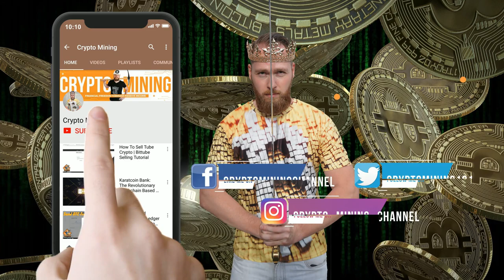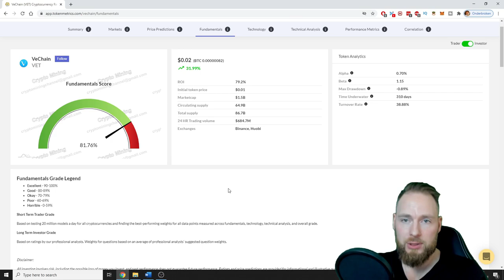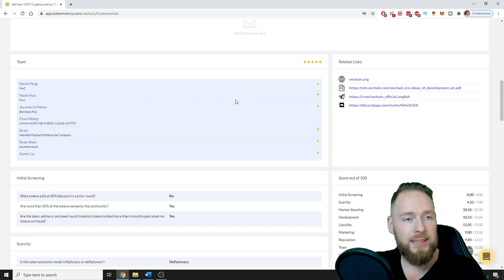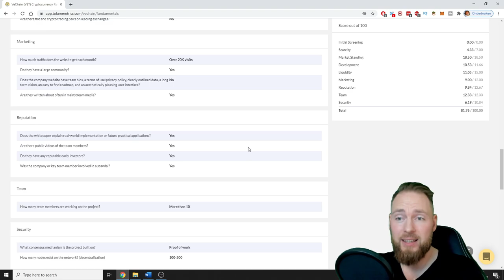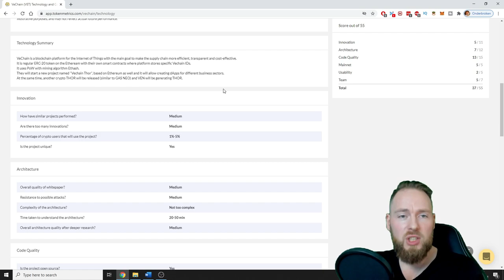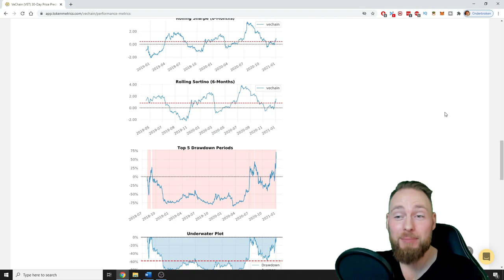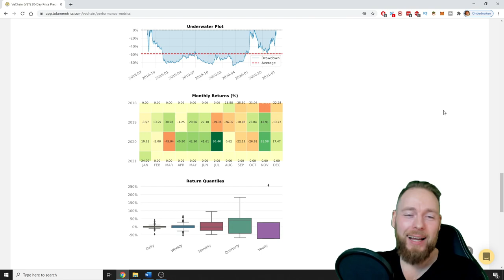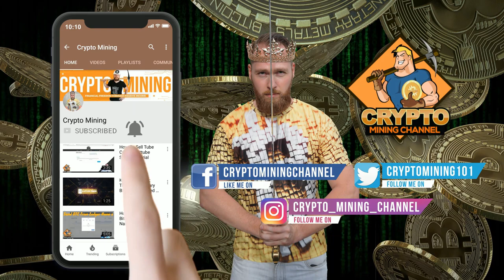Token Metrics Analysis: Is Vechain (VET) a Good Investment?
Token Metrics is a crypto investment website that merges human capital, data, and machine learning to rate cryptocurrencies. It’s far more than just a tool. It’s an entire platform. It’s designed to be the only platform you’ll ever need to make money in crypto. More info below ⮯

Why choose Token Metrics ?

✔ In-depth ratings, analysis, and code reviews for the top 100 cryptocurrencies by market cap so you know which ones are scams and which ones are undervalued.

✔ Real-time technical analysis indicators and signals for the top 100 cryptocurrencies by market cap, telling you which cryptos we’re bullish and bearish on, based on movements in the token price.

✔ Back tested 30-day price predictions for the top 100 cryptocurrencies by market cap, powered by deep machine learning. We also tell you how accurate our models have been for the last twelve months, for full transparency.

✔ Industry-leading IEO reviews, so you know what the best upcoming cryptocurrencies are before they start trading on exchanges.

✔ Bi-weekly private investor webinars with the Token Metrics team, so you know exactly what we’re thinking trading and investment wise.

✔ Early access to investment ratings before they are made public, so you can get a head start over the rest of the crypto market.

✔ Join our exclusive private global investor network and make global connections with professional investors from all over the world.

✔ Complete portfolio tracking with risk metrics, so you know how balanced your portfolio is and if it’s the most optimum portfolio.

✔ With more features in the pipeline—including a DAICO, which is a milestone-based investment platform and a US-Compliant robo-adviser (fully automated trading and active portfolio management and rebalancing).

And all of our data and analysis is continuously improving every day, as the machine learning evolves.

Using Token Metrics, you can build and manage a custom portfolio that leverages machine learning without the need for any programming knowledge of your own.

But of course, you’ll have access to the data for yourself and contact with the token metrics team. You’ll be the one in control.